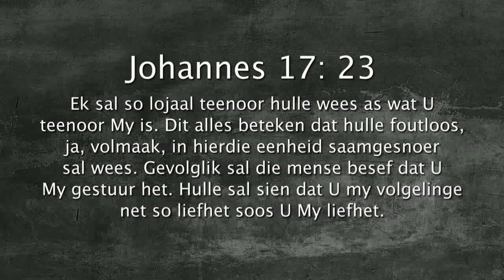Oordenking 23 Augustus 2017